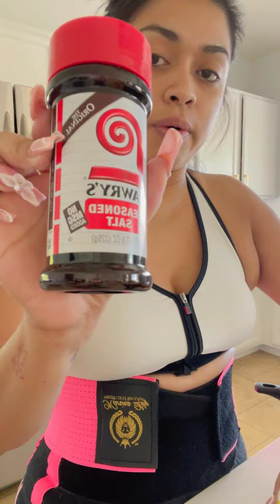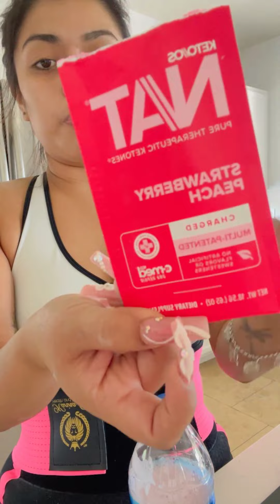CHILI CHEESE FRIES FOR BREAKFAST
WATCH IN HD  Hello Everyone, Hope you enjoy this At home facial compilation video! I love doing a facial on myself every week. It's my favorite form of self-care so I hope you enjoy!